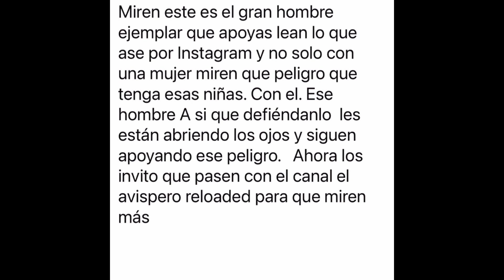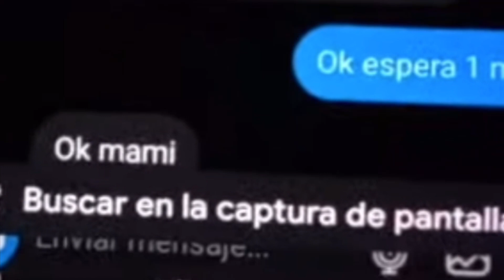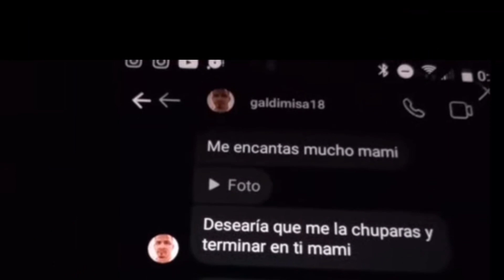Ok aquí se saca todo les gusto o no